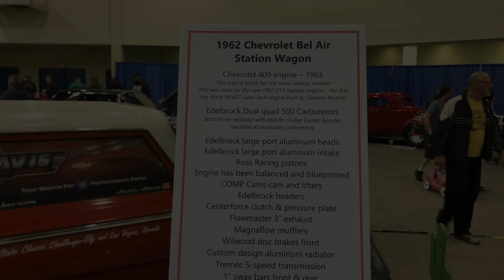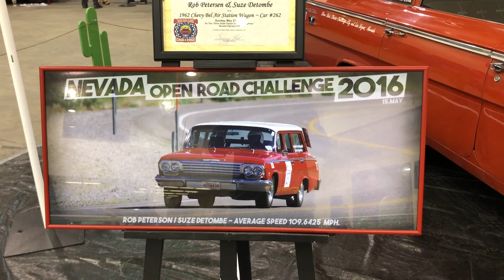COOL! 1962 Chevy Bel Air Wagon (Impala)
I saw this car at a car show and thought some of you guys would appreciate it. When I was younger my dad owned a 1962 Chevrolet Impala 4-door hard top. So I have a bit of a soft spot for the '62 Impala / Bel Air / Biscayne cars.

This sweet 62 Chevy boasts 90% of it's paint is original. Look closely at places like the front edges of the fenders.

Let me know what you think about this style of video. If you guys like them, I can do more and improve on them. This one was kind of a quick sample video of this style.

There are tons of cool cars out there and I'm into quirky and uncommon things as opposed to Mustangs and Camaros LOL. I have one more video similar to this, coming out a few days after this video.

Here is the write-up on the car:
1962 Chevrolet Bel Air
Station Wagon

Chevrolet 409 engine - 1963
This engine lock has the same casting number that was used for the rare 1963 Z11 master engine - the first big block V8 427 cubic inch engine built by General Motors.

Edelbrock Dual quad 500 Carburetors
Soon to be replaced with 600 com Holley Center Squirter mechanical secondary carburetors.

Edelbrock large port aluminum heads
Edelbrock large port aluminum intake
Ross Racing pistons
Engine has been balanced and blueprinted
COMP Cams cam and lifters
Edelbrock headers
Centerforce clutch & pressure plate
Flowmaster 3" exhaust
Magnaflow mufflers
Wilwood disc brakes front
Custom design aluminum radiator
Tremec 5-speed transmission
1" sway bars front & rear
E-T Classic V 5-spoke 16" mag wheels
Firestone Firehawk 16" 'V'-rated tires
90% original paint